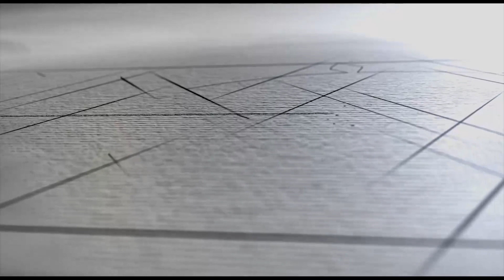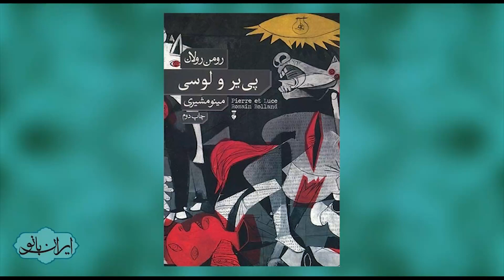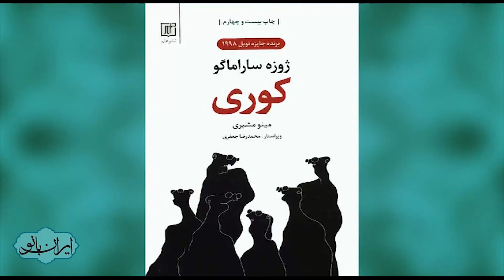ایران بانو سه شنبه ۲۱ اردیبهشت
بانو مینو مشیری - نویسنده و مترجم